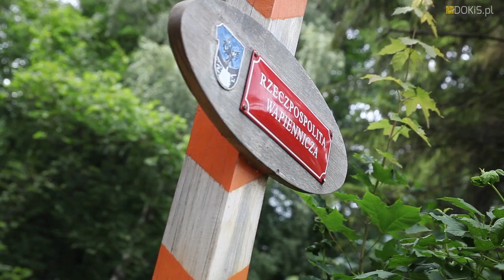BMK 2016 - II warsztaty w Stroniu Śląskim w ramach projektu BMK - 13-14/07/2018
Cykl krótkich reportaży ze spotkań informacyjnych projektu BMK na DŚ zrealizowanych przez DOKIS.pl. od marca do maja 2016 r. Wideo prezentuje migawki ze spotkań, wypowiedzi uczestników i organizatorów ze strony operatora programu tj. Ośrodka Kultury i Sztuki we Wrocławiu.
W Stroniu Śląskim zakończyły się drugie warsztaty szkoleniowe organizowane w ramach projektu Bardzo Młoda Kultura na Dolnym Śląsku. W trakcie pierwszych warsztatów szkoleniowych uczestnicy tegorocznej edycji BMK zostali zaznajomieni  z technikami i narzędziami animacji kulturalnej, badaniami i diagnozowaniem potrzeb społeczności oraz kwestiami związanymi z tym jak powinno się pracować z zespołem. Drugie warsztaty, które także odbyły się w Stroniu Śląskim skupiły się na kolejnych zagadnieniach związanych z kulturą i edukacją. Eksperci projektu przygotowali dla uczestników cztery panele dyskusyjne, które składały się zarówno z części teoretycznej, jak i praktycznej. Pierwszy panel dotyczył zagadnień związanych z budową kapitału społecznego na przykładzie programu Dom Kultury +. Następnie przeanalizowano bariery i potencjały współpracy w sektorze kultury i oświaty z wykorzystaniem metody World Cafe oraz kwestie związane z finansowaniem projektów kulturalnych.
Nie zabrakło oczywiście miejsca na dyskusję nt. realizowanych przez uczestników projektów konkursowych. Każdy z uczestników warsztatów miał okazję do skonsultowania swoich projektów z ekspertami programu oraz z innymi uczestnikami warsztatów. Był to także czas na wymianę własnych uwag, spostrzeżeń i problemów związanych z realizacją projektów. Uczestnicy warsztatów poza panelami dyskusyjnymi mieli także czas na zwiedzenie lokalnych atrakcji oraz zintegrowanie się z innymi osobami biorącymi udział w warsztatach. Trzecie i ostatnie warsztaty szkoleniowe w ramach programu BMK odbędą się w sierpniu. Szczegółowe informacje nt. miejsca zostaną podane niebawem.

Miejsce: Dolny Śląsk, Wrocław, Wałbrzych, Bolesławiec, Jelenia Góra, Legnica.
Realizacja: Agencja Publicystyczna DOKIS.pl, wg koncepcji M. Borowskiego.